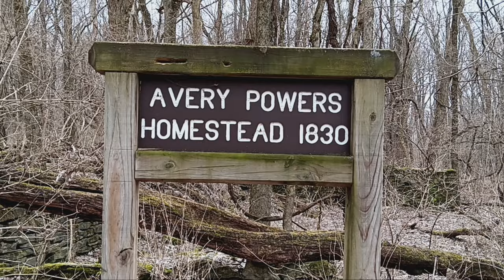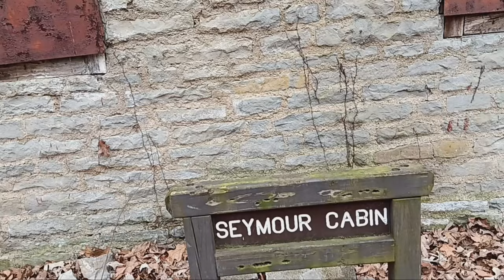Old House in the Woods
The Avery Powers Homestead and Seymour Cabin can be seen at Seymour Nature Preserve on Winter Road in Delaware County, Ohio